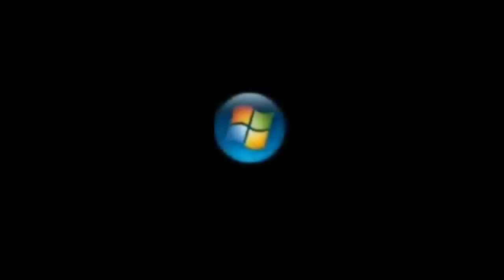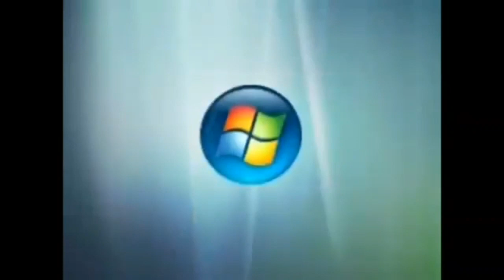2007 Windows Vista Korean Logos